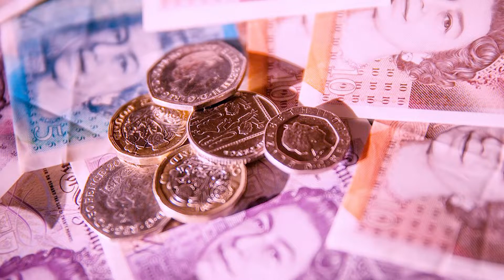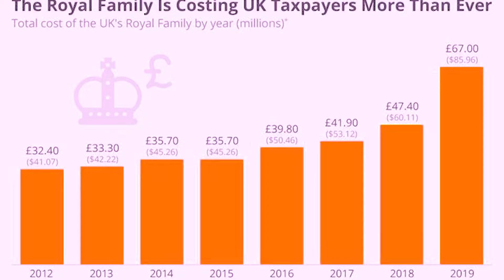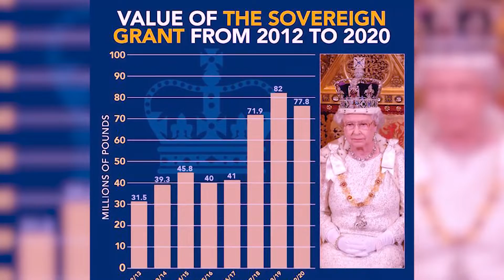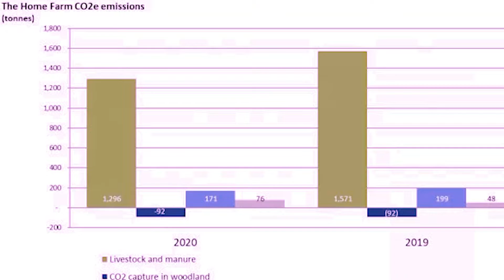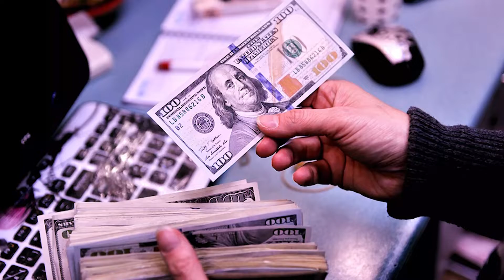The DARK TRUTH: How the Royal Family Makes Their Money!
Hi there, and welcome to Lavish Luxury! When Queen Elizabeth II passed away, she had a sizable net worth. This has led people to questioning about how the royal family has made their money throughout the years. So in today's video, we will find out!